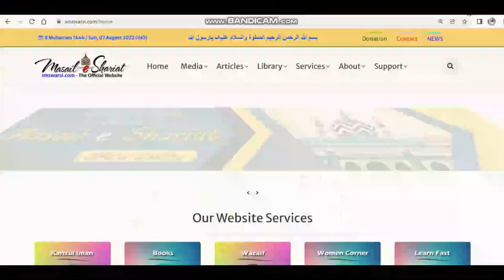antihijab Of Iran | Aurate Jahannam Me Zyada Kyun | Parde Ki Ahmiyat or antiislam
(NEWS & Update) 📰 📅⏰
Upcoming Videos & Live Timing
Learn Fast
Sikander Warsi about antihijab
SMS Warsi about parda aurat par bojh
Sikander Warsi about antimuslim
Sikander Warsi about aurate Jahannam me sabse zyada kyun hongi
Jahannam me sabse zyada aurate kyun jayengi
Jahannam me sabse zyada kon Hoga
aurte dozakh me kyun jalai jayengi
antihijab Of Iran
Aurate Jahannam Me Zyada Kyun
Parde Ki Ahmiyat or antiislam
nashukri Karne ka anjam
Shohar ki nashukri karna
aurate Zuban ki wajah se sabse zyada Jahannam me jayengi
aurte gunahgar kyun
islam me parda kyun
aurato ke liye parda kyun Zaroori
aurato ko hijab kyun karna chahiye
kya parda aurat par bojh hai
chughli gheebat ka azab
kya parda aurto par zulm hai
Islam me parda kyun hai
Aurat ki Hifazat
jahannami aurate
औरतें जहन्नम में ज़्यादा क्यों
पर्दे की अहमियत
ऐन्टीइस्लाम एंटी हिजाब
پردے کی اہمیت اور ضرورت
عورتیں جہنم میں زیادہ کیوں جائیںگی